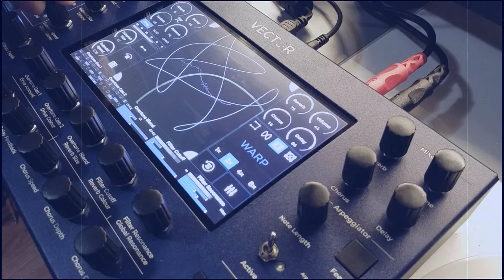Vector Synth laid back loop